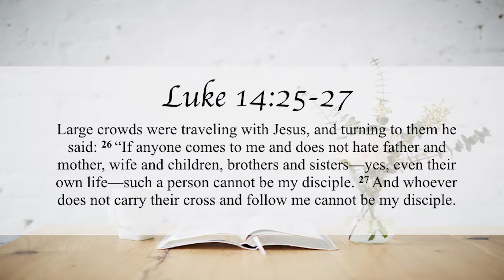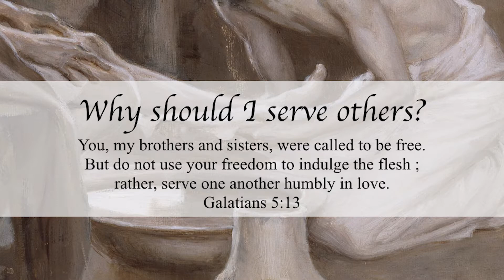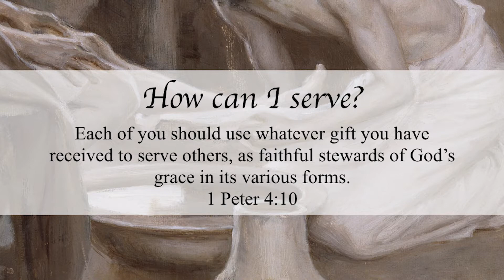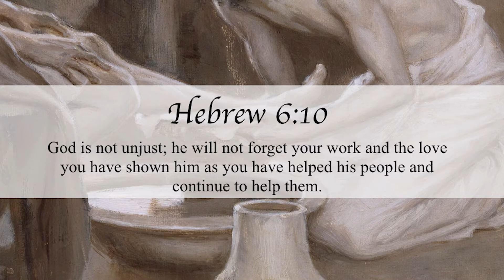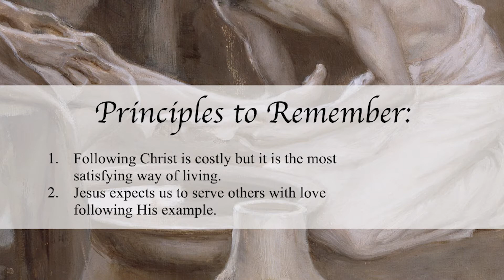Lesson 20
The Way is a Bible study for seekers who want to know more about Christianity. It can be used as a resource for you to study the Bible with your family and friends who are not yet believers. This book begins by discussing the problem of sin and then proceeds to the solution, which is the cross of Jesus of Christ. Next, the book discusses who Jesus is, what He teaches, who the Holy Spirit is, the concept of discipleship, and more.